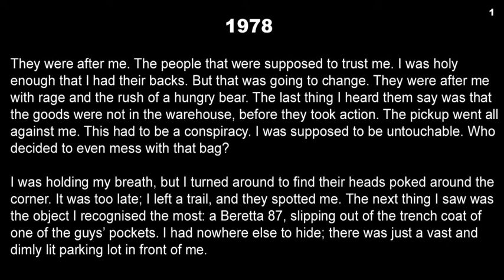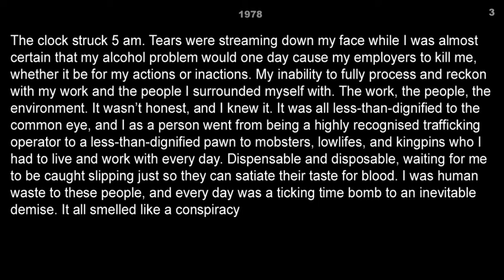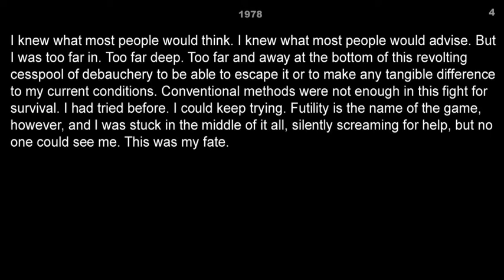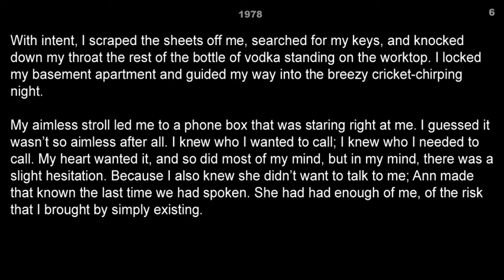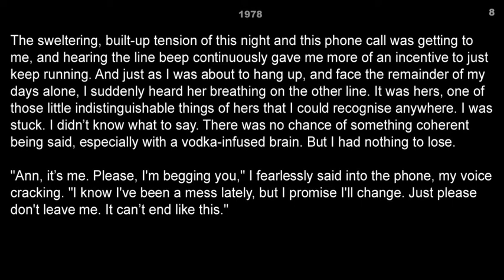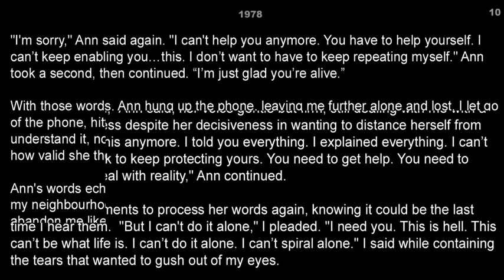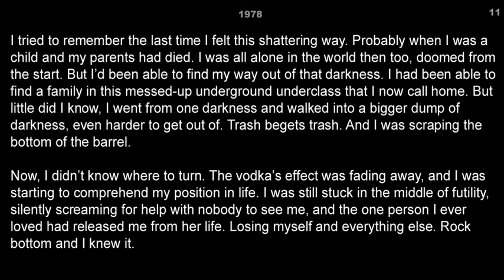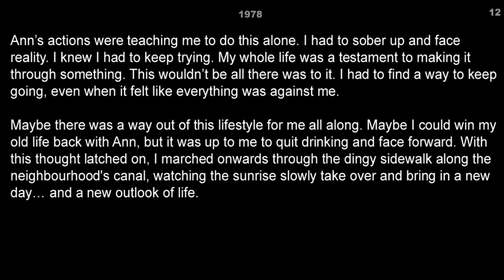JUST ANOTHER YEAR (text only) - published 30 October 2022